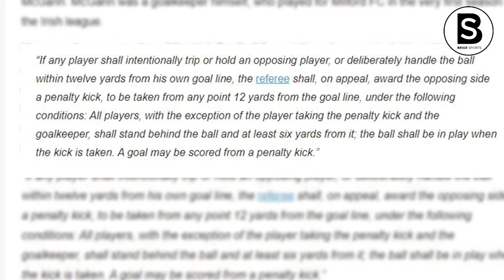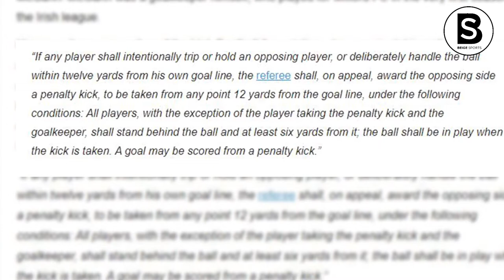Why Penalty Kicks Were Introduced in Football and its Effect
Everyone who follows football knows what penalty kicks are. But do you now why the penalty kick was introduced? No matter how subtle a penalty kick may appear to us today, it wasn't always the case. Like many rules and regulations of the sport, the penalty kick too was introduced, and not a part of the game from the very beginning. In this video, we'll take a look at why the penalty kick was introduced in football and the effect of the penalty rule on the game.